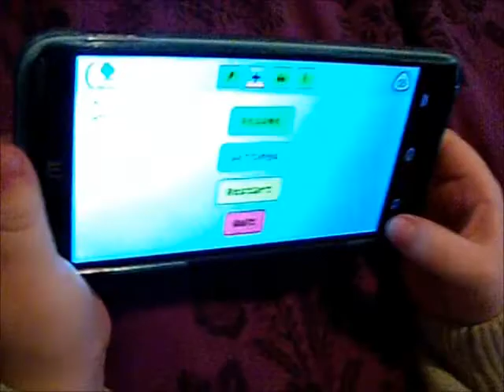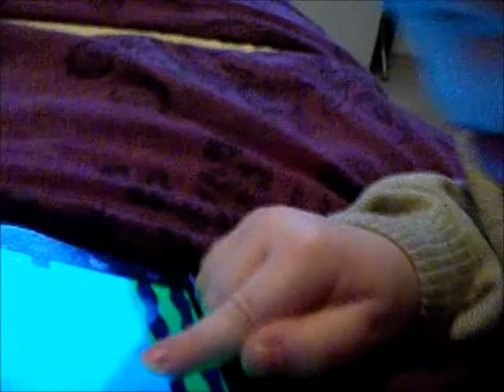Trzy latek rozpracowuje Smartfona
Milan trzy latek w dniu swoich urodzin dorwał się do Smartfona swojej siostry.